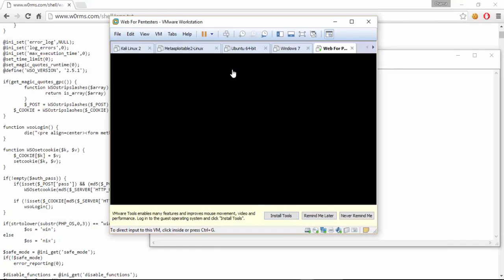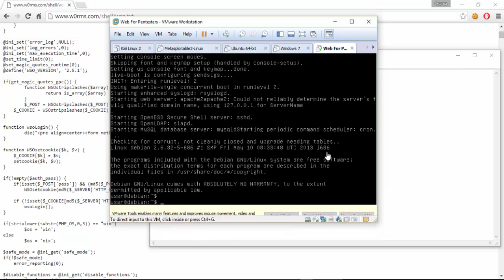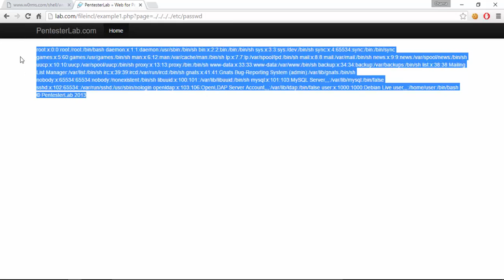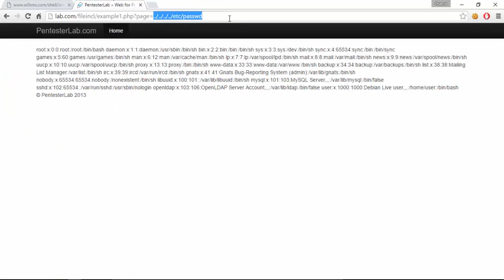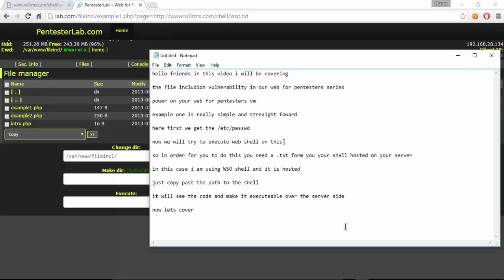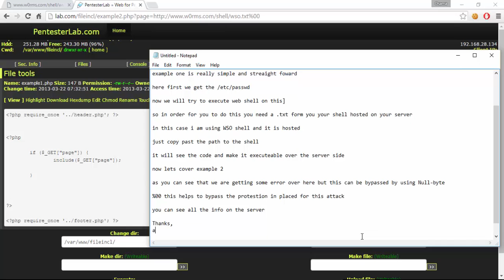Web For Pentester : File Include